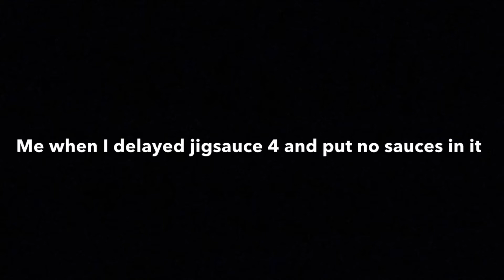Jigsauce 5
Just one more and then I’m done